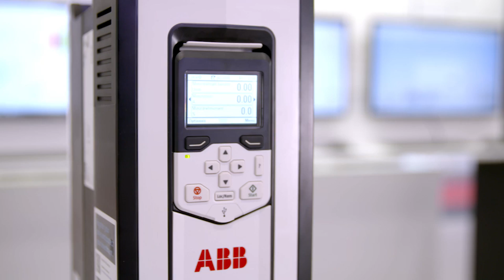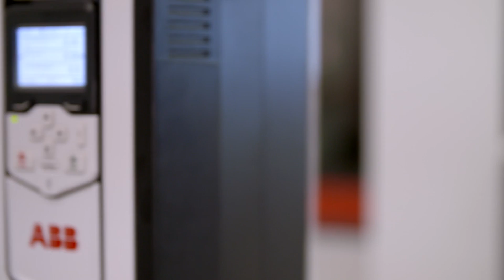ABB drives Remote Condition Monitoring helps in maintenance planning and improves risk management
Innovative service enabled by the Internet of Things* delivers accurate, real-time information about drive events and helps to predict maintenance needs, operational risks and possible system faults. It will allow equipment to perform better and last longer-keeping production running as planned.